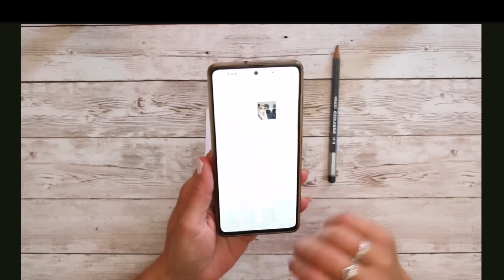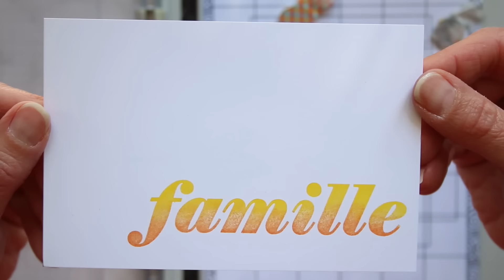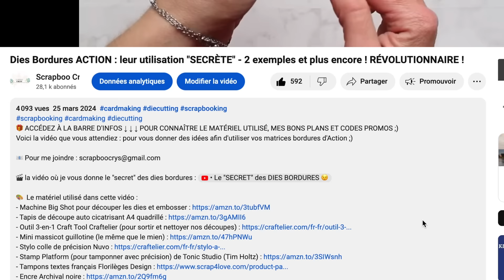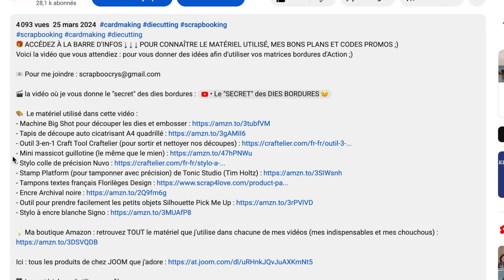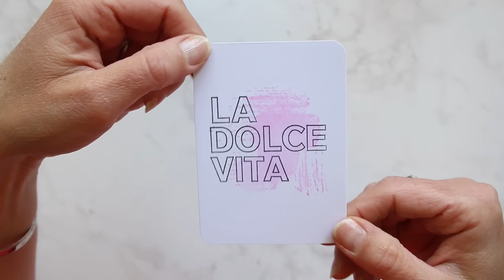😱 NON, NE LES COUPEZ PAS ✂️ vous pouvez utiliser vos TAMPONS AUTREMENT ! DIY scrapbooking carterie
🎁 OUVREZ LA BARRE D'INFOS CI-DESSOUS ↓ ↓ ↓ POUR CONNAÎTRE LE MATÉRIEL UTILISÉ, MES BONS PLANS ET CODES PROMOS ;)
Heureusement que la technique du tamponnage sélectif existe, ça évite de couper nos  tampons ! Je vous montre plusieurs idées pour réaliser des cartes de Project Life (que vous pouvez adapter à vos cartes, d'ailleurs) et ainsi utiliser vos grand tampons mots 😋

- Machine Big Shot pour découper les dies et embosser
- Produit nettoyant pour tampons
- Encre Versafine noire (qui supporte l'eau)
- Plateforme de travail magnétique pour tenir les pochoirs par exemple
- Outil applicateur rond pour encres + ses recharges de mousses

💲 💲 💲  💰 💰  CASHBACK !!! 💰 💰 💰 💲 💲 💲
💰  IGRAAL!